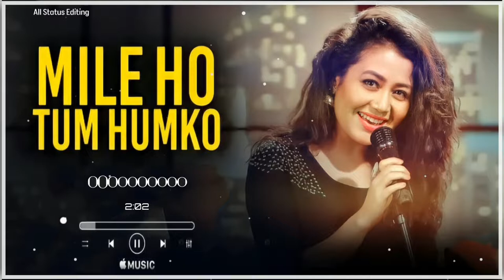Mile ho tum humko song _ New Hindi songs 2022 _ New Bollywood latest songs _neha kakkar_romanticsong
❣️All Status Editing❣️

Lyrics:-
Mile ho tum humko
Bade naseebon se
Churaya hai maine
Kismat ki lakeeron se (x2)
Teri mohabbat se saansein mili hain
Sada rehna dil mein kareeb hoke
Bade naseebon se
Churaya hai maine
Teri chaahaton mein kitna tadpe hain
Saawan bhi kitne tujh bin barse hain
Zindagi mein meri saari jo bhi kami thi
Tere aa jaane se ab nahi rahi
Sada hi rehna tum mere kareeb hoke
Churaya hai maine kismat ki laqeeron se
Mile ho tum humko bade naseebon se
Churaya hai maine kismat ki lakeeron se
Baahon mein teri ab yaara jannat hai
Maangi Khuda se tu woh mannat hai
Teri wafaa ka sahara mila hai
Teri hi wajah se ab main zinda hoon
Teri mohabbat se zara ameer hoke